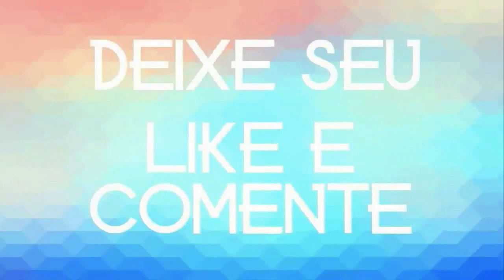JHONY NASCIMENTO BREGA PURO 2021